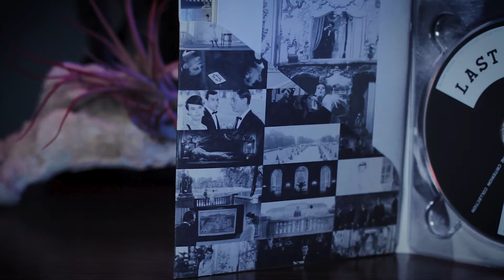Last Year at Marienbad || A discussion with Martin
Martin discusses Last Year at Marienbad, one of his favorite movies. Sometimes hailed as incomprehensible, Last Year at Marienbad follows a man and a woman in a storyline that has a dreamlike quality where remembering and imagination meet.

Pick up a copy of Last Year at Marienbad

Last Year at Marienbad 1961

Directed by: Alain Resnais

Produced by: Pierre Courau, Raymond Froment, Robert Dorfmann, Anatole Dauman

Written by: Alain Robbe-Grillet

Starring: Delphine Seyrig, Giorgio Albertazzi, Sacha Pitoëff

Cinematography: Sacha Vierny

Edited by: Jasmine Chasney, Henri Colpi

Release date
25 June 1961

Running time
94 minutes

Country France
Italy

Language French